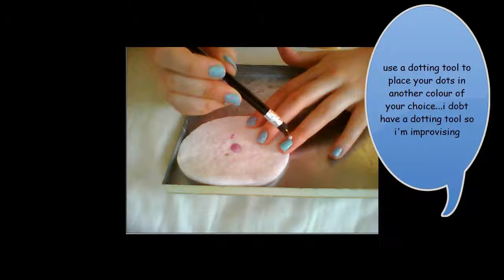simple polka dot nail art tutorial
this is a simple way to achieve a beautiful polka dot design on your nails

Products used are:
 rimmel london 5 in 1 nail treat base coat
rimmel london pro 500 pepermint
rimmel london 60 seconds 620 how do you lilac it?
nails inc albert bridge top coat wet look